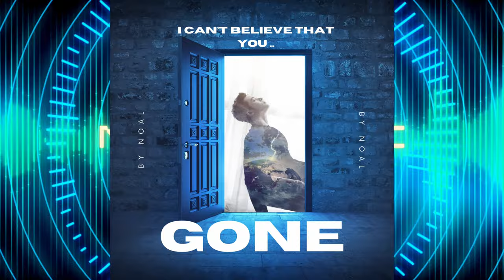One Last Day - Noal Vu | Official Lyric Video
Noal Vu | Official Lyric Video

Discover the heartfelt message behind "One Last Day", a reflective and tender song by Noal Vu. This track explores the essence of cherishing every moment and expressing gratitude for the people we hold dear, imagining a final day filled with love, appreciation, and tranquility.

Lyrics:

As the dawn gently breaks, sunlight graces morning’s start
In my soul, a quiet peace, feeling life’s tender heart
If today were my last day, (what would I hold dear?)
Hold your hand, whisper love, with you…(no fear)

If I had just one day to live,
every breath would be a cherished moment.
With deeply of love, (and gratitude for all…) until my final rest …
If I had just one day to live, (only one day)
I’d thank everyone I’ve known …
Family & friends, each moment shared, for how much I’ve grown…

As the evening softly falls, night embraces the calm
I’d sit with you, share our stories, in your presence, find my balm
If today were my last day, (I’d find solace in the end)
With a heart full of love… (no need to pretend)

Life is gentle, like a breeze, moments fleeting, yet serene
Cherish every passing day, live within this peaceful dream
Live and treasure every moment, with those around you, near and far
Let love and peace fill your heart, like a guiding star

If I had just one day to live, I’d treasure every single breath
With love so deep, and gratitude for all, until my final rest
If I had just one day to live, I’d thank everyone I’ve known
For how much I’ve grown… (thanks for everything …)

About This Song:

"One Last Day" is a reflective piece that invites us to consider how we would live if given just one final day. Through its soothing melody and poignant lyrics, this song encourages us to embrace love, express gratitude, and find peace in every moment. I hope it inspires you to cherish your time with loved ones and appreciate the beauty of life.